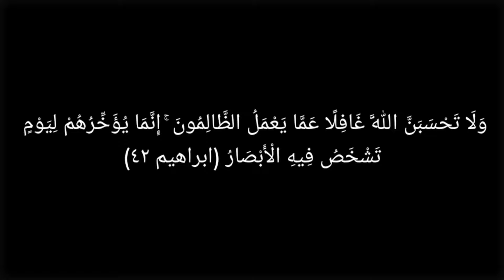قطارات الضواحي والمراكز المصرية 2024، فيلم قصير ٨٣ - Egyptian local & centers trains, short film 83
هذا الفيديو هو فيلم قصير للقطارات في محافظات: الاسكندرية، البحيرة وكفر الشيخ بمصر.

المخرج: Amr Veto

الهاتف المستخدم في التصوير: Samsung Galaxy A52s 5G

برنامج تعديل الفيديو: KineMaster

برامج تعديل الصور: الكاميرا
أو/و KineMaster
أو/و PicsArt

مواقع التصوير:

المعمورة البلد
كفر الدوار
سيدي جابر
البصيلي
ايتاي البارود
جنينة القباري
دسوق
مطوبس
محرم بك
ابو حمص
المعدية

English:

Egyptian suburban and centers trains 2024, short film 83

Hello.

This video is a short film about the trains in Alexandria, El-Buheiyyrah and Kafr Esh-Sheikh governorates, Egypt.

The director(s): Amr Veto

The phone(s) that was used to Video/Photographing: Samsung Galaxy A52s 5G

The video editing program(s): KineMaster

The photo editing program(s): The phone camera and/or KineMaster and/or PicsArt

The recording location(s):

El-Maamourah El-Balad
Kafr Edd-Dawwaar
Sidi Gaber
El-Boseiyylee
Itay El-Baroud

Genenet El-Qabbaaree (El-Qabbaaree's park)

Desouk
Motobas
Moharram Bek
Abu Hummos
El-Maadeiyyah

Bye.